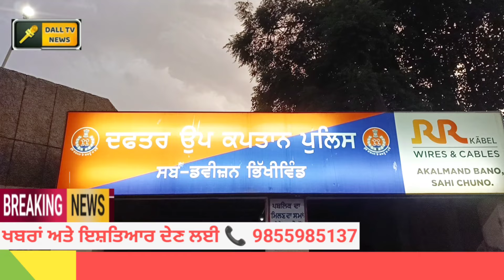ਪਿੰਡ ਡੱਲ ਦੇ 8 ਵਾਲਾ ਪੁੱਲ ਤੋਂ ਖਾਲੜਾ ਪੁਲਸ ਨੇ 541 ਗ੍ਰਾਮ ਹੈ\ਰੋਇਨ ਸਮੇਤ ਨੌਜਵਾਨ ਨੂੰ ਕੀਤਾ ਗ੍ਰਿ/ਫ਼ਤਾਰ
ਪਿੰਡ ਡੱਲ ਦੇ 8 ਵਾਲਾ ਪੁੱਲ ਤੋਂ

ਖਾਲੜਾ ਪੁਲਸ ਨੇ 541 ਗ੍ਰਾਮ ਹੈ\ਰੋਇਨ ਸਮੇਤ ਨੌਜਵਾਨ ਨੂੰ ਕੀਤਾ ਗ੍ਰਿ\ਫ਼ਤਾਰ